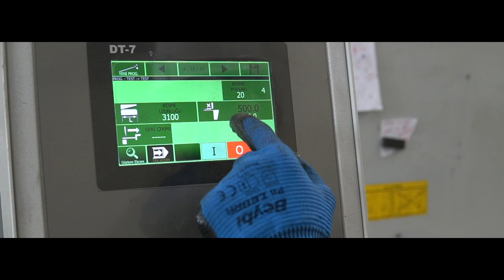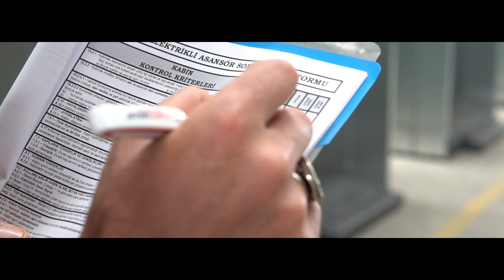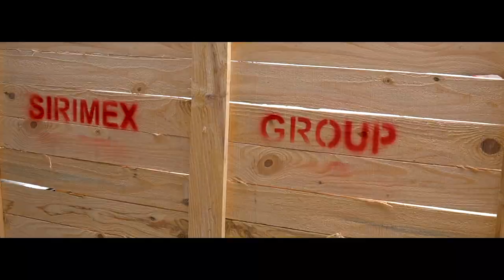SIRILIFT 2020 TRAILER